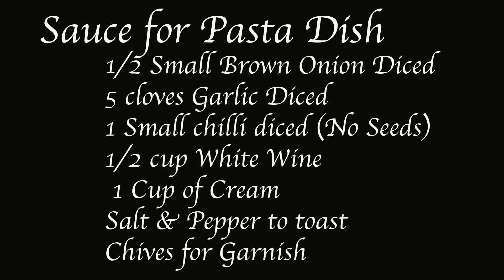Home Made Pasta With Blue Swimmer Crabs - Catch & cook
Carry on from my catching crab videos in Mandurah I was requested to do Fresh Crab & Home Made Pasta. Nothing better than making your own Pasta & serving it with a creamy Crab Sauce.
Recipe cards in Video for Home Made Pasta & Sauce

Song is called Punky.